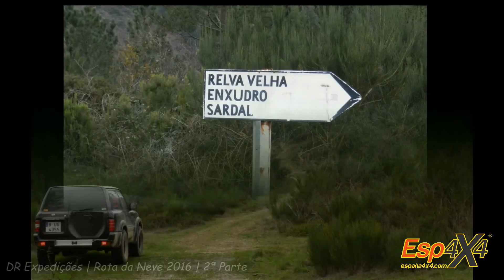España4x4 | DR Expedições | Rota da Neve 2016 | 2ª Parte